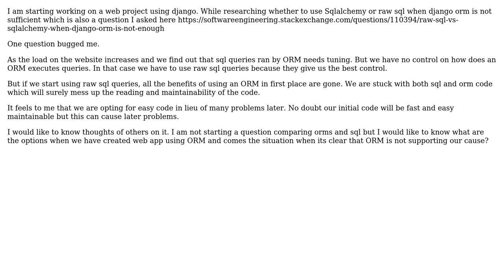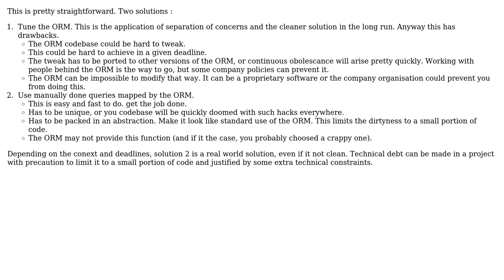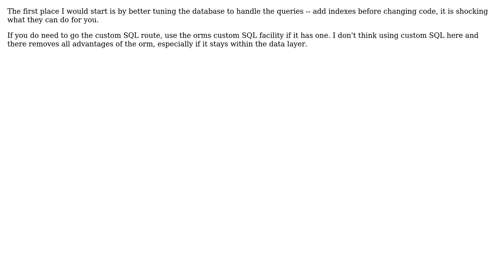Software Engineering: What are the options when Sql generated by ORM needs tuning? (4 Solutions!!)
Software Engineering: What are the options when Sql generated by ORM needs tuning?

With thanks & praise to God, and with thanks to the many people who have made this project possible! | Content (except music & images) licensed under CC BY-SA | Music | Images & others | With thanks to user Wyatt Barnett user NoChance user maple_shaft user deadalnix user codecool and the Stack Exchange Network Trademarks are property of their respective owners. You are responsible for your own actions.